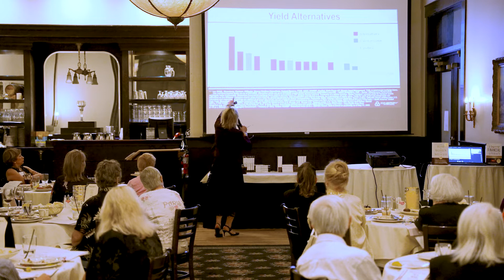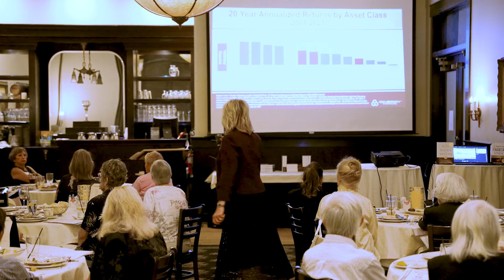WINK - Cindy Couyoumjian